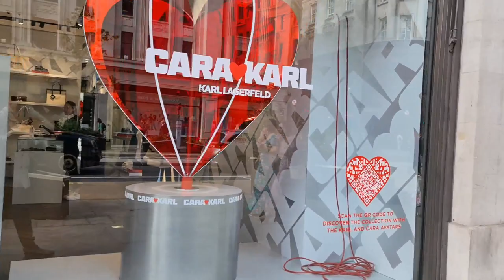2022 09 14 ore 10 59 10 Londra 7 (London city)